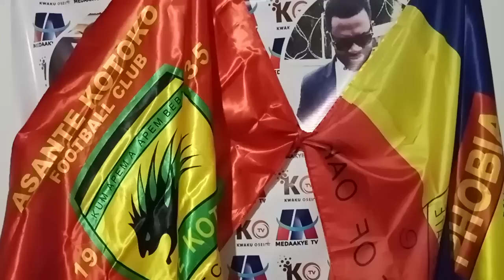OFFICIAL: GFA TELLS KOTOKO WW ARE READY FOR YOU EISH.. KOTOKO CAMP SQUAD..HEARTS TO WIN TODAY..MOROC